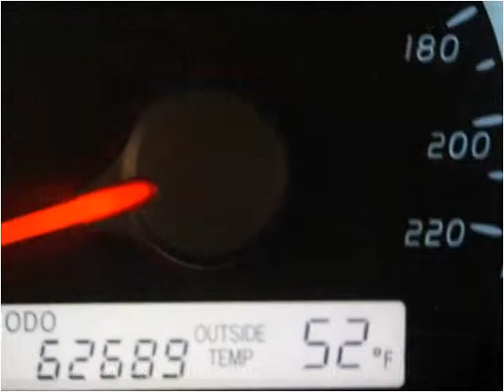2008 Toyota Camry available from Queens National Auto Group